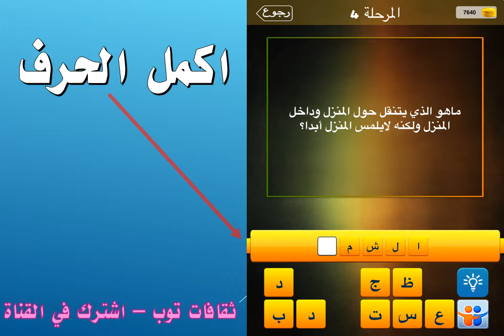ماهو الذي ينقل حول المنزل وداخل المنزل ولكنه لا يلمس المنزل ابدا؟